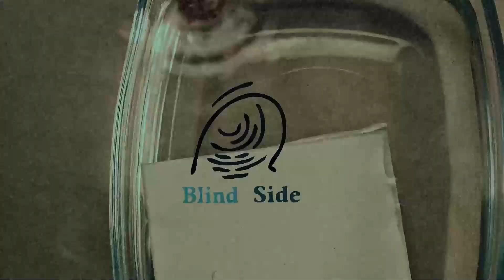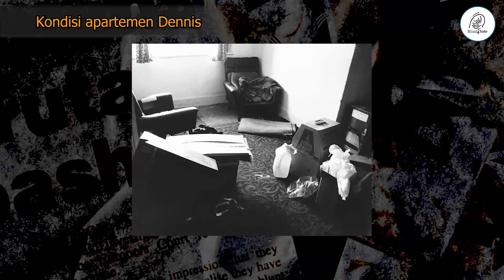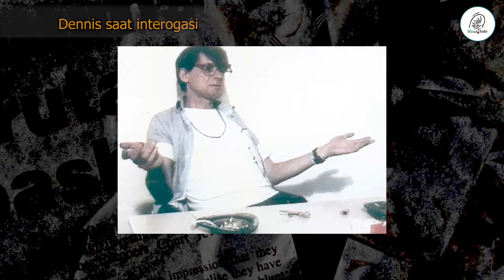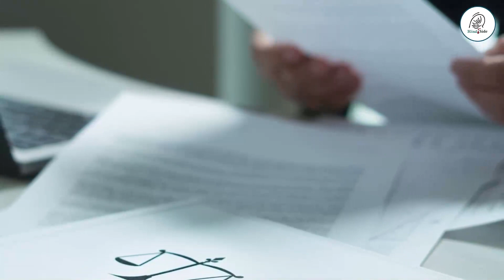TERPECAHKAN - DENNIS SERING BERHUBUNGAN DENGAN LAKI LAKI